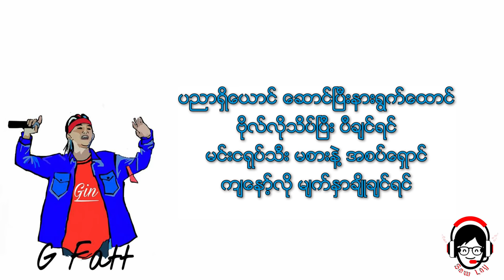ရွာဇော် - G-Fatt ( Lyrics )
ကို G Fatt ရဲ့ရွာဇော်သီချင်းပါဗျ
အမှားပါခဲ့ရင် ခွင့်လွှတ်ပေးကြပါဗျ😁✌️✌️

ကို G Fatt acc ထဲကပုံ ယူသုံးထားတာပါဗျ။